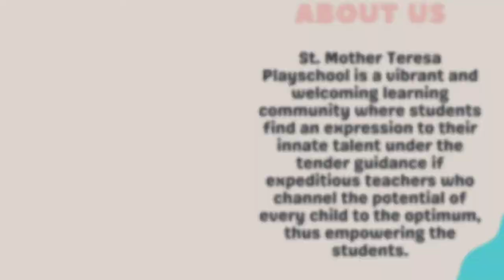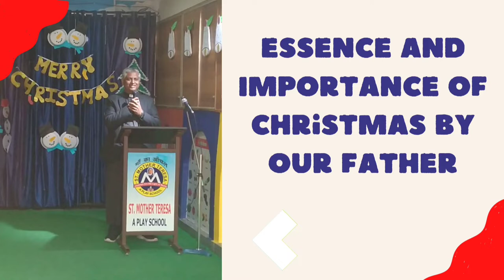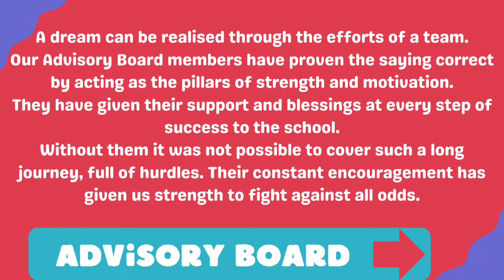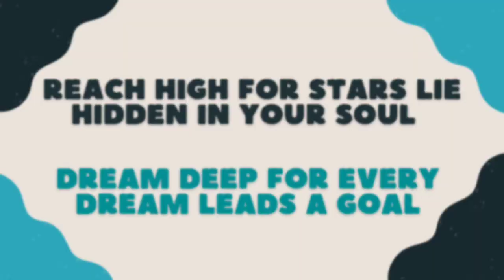St. Mother Teresa Play School | MAA KA AANCHAL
Our Vision

The vision of St. Mother Teresa Play School is to develop education , fostering , learning , spirit , innovation and professionals excellence.

The institute aims to inculcate virtues of humanity that the nation and world is in need so much. Our commitments is to make this school truly " Maa ka Aanchal " not merely in words but in reality ,full of life , high in morality and deeply rooted in values.